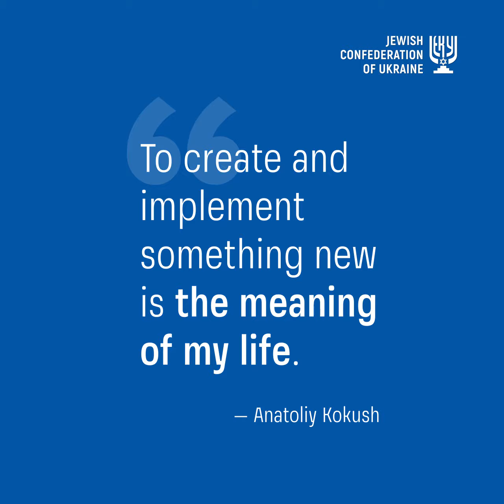Stories of Ukrainian jews. Anatoliy Kokush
Submitting documents for an Oscar award, Anatoliy Kokush tried to formalize his invention under the original name “Autorobot” in order to avoid mentioning the “Russian Arm” name that had become familiar to Hollywood. However, he was advised not to do this: otherwise the American academics would not have understood what was at stake. True, thanks to the ceremony host, the name of Kokush's latest development – U-crane – still sounded, and today the most versatile robotic arm in the world is used in film-making under this name.
Kokush’s innovation was that he combined a crane with a gyroscope, teaching the camera to fly without reacting to external shocks. This technology was revolutionary for the late 1980s and the name of the Filmotechnic company, which developed and produced camera cranes on the territory of the Dovzhenko film studios in Kyiv, eventually became a household name and is associated with the world-class, first-rate quality.
Steven Spielberg, James Cameron, Luc Besson and many other top film directors wanted to shoot only using Kokush’s arm. This is how Titanic, War of the Worlds, Taxi, Harry Potter and an impressive list of other films appeared that became blockbusters thanks to the design engineer born in the family of Krymchak Jews in Kerch, wrote Boris Lozhkin on Facebook.